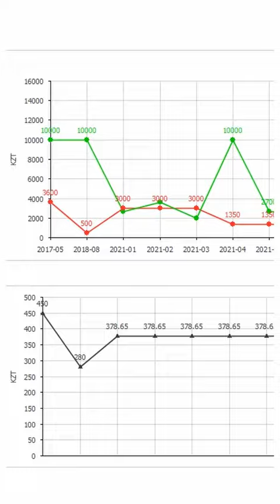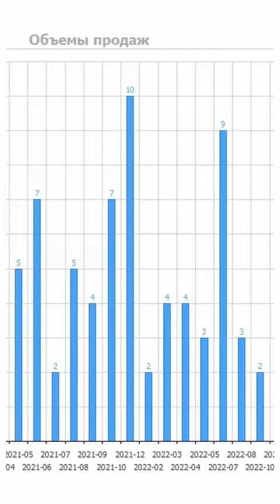Учет поступления и перемещения товара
Учет поступления и перемещения товара станет намного эффективнее, качественнее и быстрее при использовании программного обеспечения «Универсальная Система Учета». Программное обеспечение является современным решением для автоматизированного управления бизнесом. Программа индивидуально настраивается каждым пользователем с выбором модулей и инструментов для определенной сферы деятельности. Все движения товарно-материальной ценности будут отображены в приложении с учетом поступления и перемещения товаров. Стоит начать с описания программного обеспечения, которое предусматривает красивый дизайн с многофункциональным интерфейсом. Удобная панель меню поможет быстро сориентироваться и начать работу. Большой объем памяти позволяет сохранять информационные данные в неограниченном объеме. Таким образом, вся информация по товарам, контрагентам, сотрудникам будет удобно фиксироваться в системе. Быстрый поиск позволяет оптимизировать рабочее время и найти нужную информацию в считанные секунды. Также стоит отметить оперативность вводимой информации, предусматривая перемещение данных с различных источников. В программе будет отражена вся информация по пользователю, который внес или имел доступ к данным. По товарам будет сформирована отдельная база с отображением карточки по каждому наименованию, фиксируя в системе материалы по количеству, штрих коду или артикулу, стоимости, перемещениях, сроках годности и т.д.

Контроль поступления и перемещения товара
Контроль поступления и перемещения товара будет автоматизирован. Программное обеспечение отвечает за контроль над товарно-материальной ценностью во время приемки, хранения и реализации. При истечении сроков годности определенных наименований товаров, программа будет информировать об этом ответственных специалистов для дальнейшего перемещения в качестве возврата или утилизации. Вся сопроводительная документации будет формироваться, и заполняться автоматически, учитывая имеющиеся шаблоны с быстрым заполнением данных. Поддерживаются различные форматы документов. Процесс инвентаризации также будет автоматическим, используя высокотехнологичное складское оборудование, осуществляющее количественный и качественный учет по определенным наименованиям товаров или в целом.

Управление поступлением и перемещением товара
Управление поступлением и перемещением товара станет намного удобнее и качественнее с электронным помощником. При внедрении программного обеспечения за рекордно короткие сроки возможно оптимизировать рабочие ресурсы и наладить производство, систематизируя рабочие процессы с управлением над внутриорганизационными мероприятиями. Контролировать рабочую деятельность персоналом возможно удаленно, что крайне удобно при работе нескольких складских помещений, торговых точек. Ведение учета рабочего времени помогает качественно и точно отображать проработанное количество часов и выработку объемов продаж, произведенных задач тем или иным сотрудником. Также для качественного управления бизнесом в сфере торговли предусматривается использование камер видеонаблюдений для отображения фактических действий внутри складов, производственных и торговых помещений. Информация руководству будет доступна в режиме реального времени, предусматривая полноценное управление бизнесом.

Как вести поступление и перемещение товара
Как вести поступление и перемещение товара в программе помогут наши специалисты компании УСУ. Учитывая многофункциональность и автоматизированную работу приложения, предусматривается интегрирование с 1с системой, отвечая за бухгалтерский учет. Процесс учета товаров при поступлении и перемещении достаточно ответственный и сложный процесс. Чтобы сократить расход времени, а также минимизировать риски связанные с недостачей, ущербом поможет электронный помощник. Сроки поступления и перемещения товаров, с формированием сопроводительной документации будут фиксироваться автоматически. Стоит учесть, что все сотрудники могут взаимодействовать удаленно по локальной сети или Интернету, обмениваясь информационными данными. Возможно отслеживать не только поступление и перемещение, но и место хранения товаров за тот или иной период времени. Вся информация будет всегда под рукой пользователя, учитывая индивидуальную регистрацию в системе с приобретением дополнительной лицензии на каждое рабочее устройство (компьютер или мобильный телефон, планшет). Также, возможно настроить напоминания о различных задачах, своевременно выполняя работу, повышая производительность. Чтобы больше узнать о программном обеспечении стоит пройти ниже по ссылке и проанализировать функциональные возможности. Представлена демонстративная версия в бесплатном режиме для собственного получения анализа по качеству работы программы.